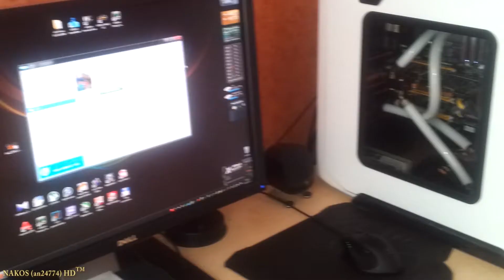SHOTGUN HUNTING CRYSIS 2 Gameplay GTX680+3770K Full HD DX11 ULTRA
System:
CPU: i7 3770K@ 3.5Ghz
VGA: MSI GTX680
Motherboard: Asrock Z77 OC Formula
RAM: 8Gb Corsair Dominator Platinum 1866
Monitor: Dell U2410 24" IPS
Case: Corsair 600T
PSU: Seasonic Platinum 1000W modular
EK CPU waterblock
Aquacomputer Heatkiller GTX680 waterblock
Lang DC pump